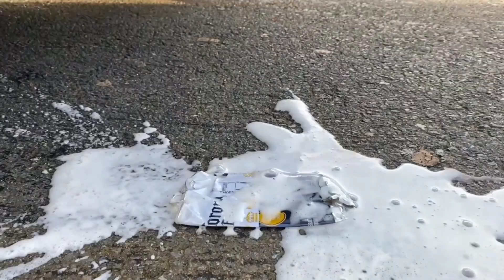Experiment Car vs Jelly, Toothpaste, Coca Cola Watermelon | Crushing Crunchy & Soft Things by car